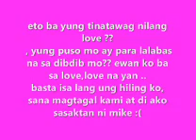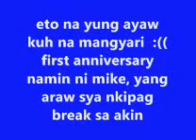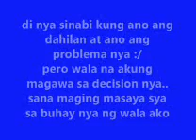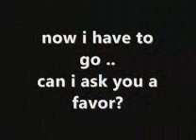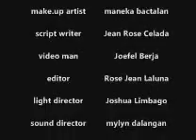my love will still remain (icehs-hinaplanon)